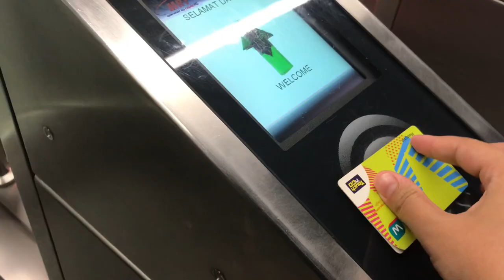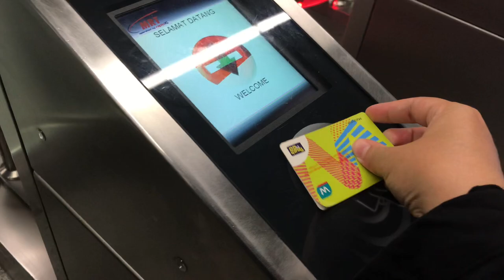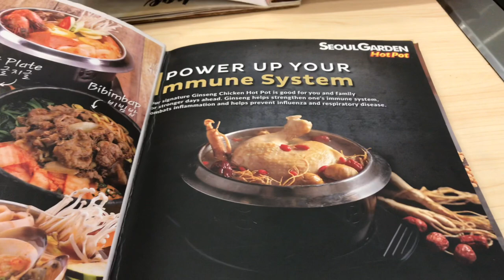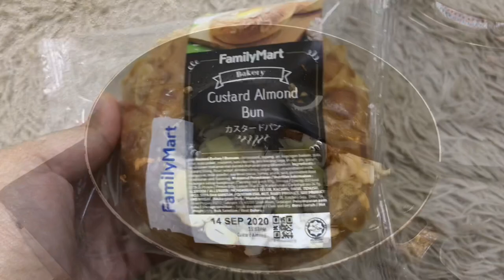A Day in My Life: morning routine, cleaning, cooking, ikea, arcade game, thrifting [eng sub]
Hi thank you for tuning in to my channel. I always spend my weekends cleaning, cooking and preparing for the week ahead.

✨Tools
Camera: iphone 7+
Apps : VLLO

A day in my life, A day as homebody, Weekend vlog, Homebody’s life, Silent vlog, Dinner, Lunch, A homebody who stays at home all day, Weekend Routine , Daily vlog, Cleaning,Ironing, Cooking, How to, Beef fried rice, Beef noodle soup, Seoul garden hot pon, Dubu jigae, Beef bulgogi, Family mart, Arcade game, Ikea, Home decor, Apple, Me time, Sleepover, Jalan jalan japan, Thrifting, Bundle, Cute cup, Beef pepper rice, Korean cuisines, Bachan side dishes, Mrt, Grab car, Aesthetic, Kayman serum,Kayman essence, Simple make up, OOTD, Auntie anne, Caramel almond, Pepper lunch, Molly fantasy, Basketball, Saturday sunday, Aesthetic weekend + slow living, Very typical day in my life, Organising, home cooking, A productive day in my life, Morning routine, Shopping vlog, New normal edition, A slow day in my life, Shopping spree, Get ready wit me, Outfit of the day OOTD, A productive summer day in my life, New normal routine, Holiday edition, Aesthetic vlog, Weekend edition, A real day in my life, Follow me around for a day, Produktif seharian, Living alone Realistic, Getting my life together, Ikea | shop with me 2020, Best ikea products, Trapped in ikea, Ikea must have item, Ikea haul, Ikea hacks, Affordable ikea products, Jalan jalan japan bundle murah, Menyelam pula di jalan jalan japan shamelin, Thrift challenge at malaysia, Jalan jalan japan preloved haul recommended to go, Thrift with me, Melon bun family mart, Seoul garden port makan banyak, Seoul garden hotpot, Melecur mulut hirup di seoul garden hotpot, Seoul garden hotpot: authentic affordable korean cuisine, Bila makanan panas tapi kau tibai jugak, Mytown, Auntie anne’s mukbang, Pretzel makcik annie ni kena makan panas panas tau! Auntie anne pretzel, Hot plate cooking,Arcade car games Arcade hacks,Arcade tutorial, How to hack Can you hack, Arcade havks you need to know to win big,Arcade hacks you never knew, Noodle soup recipe, Noodle soup mukbang no talking,Simple noodke soup, Quick noodle soup recipe, How to make noodle soup, a slow day in my life, a day in my life during quarantine, social distancing and lockdown, skin care, make up, a day in my life || aesthetic weekend + slow living, a day in my life ✨☁️ quarantine vlog, a day in my life ; stay at home all day, a day in my life | organising, home cafe, Ondo vlog, erna limdaugh, planD, hamimommy, yizhen, Liziqi, project love me